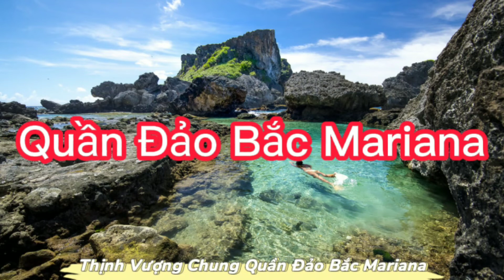TÌM HIỂU QUẦN ĐẢO BẮC MARIANA.| MICRONESIA | HIỂU THÊM CUỘC SỐNG.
Quần đảo Bắc Mariana, tên chính thức là Thịnh vượng chung Quần đảo Bắc Mariana (Commonwealth of the Northern Mariana Islands), là một lãnh thổ chưa hợp nhất và thịnh vượng chung của Hoa Kỳ bao gồm 14 đảo nằm trong tây bắc Thái Bình Dương. Quần đảo Bắc Mariana chiếm 14 đảo phía bắc của Quần đảo Mariana. Đảo xa nhất ở phía nam Quần đảo Mariana là Guam cũng là một lãnh thổ khác riêng biệt của Hoa Kỳ. Cả Quần đảo Bắc Mariana và Guam là hai lãnh thổ cực đông nhất của Hoa Kỳ (nằm ở phía tây đường đổi ngày). Cục Điều tra Dân số Hoa Kỳ báo cáo tổng diện tích đất của quần đảo là 463,63 km² (179,01 dặm vuông).

Dân số của quần đảo là 80.362 (ước tính vào năm 2005). Điều tra dân số chính thức năm 2000 của Hoa Kỳ cho biết con số là 69.221. Cũng lưu ý rằng Quần đảo Mariana có tỉ lệ giới tính nữ so với nam cao nhất thế giới, trung bình cứ 77 nam thì có 100 nữ.

Quần đảo Bắc Mariana cùng với Guam ở phía nam, hợp thành Quần đảo Mariana.

Các đảo phía nam là đảo đá vôi với nền đất bằng phẳng và có các dãy đá san hô viền quanh. Các đảo phía tây là đảo núi lửa, có núi lửa vẫn còn hoạt động như trên Anatahan, Đảo Pagan và Agrihan. Núi lửa trên Agrihan là điểm cao nhất trong quần đảo (965 mét). Khoảng một phần năm đất đai trồng trọt được, một phần mười là các đồng cỏ thiên nhiên. Nguồn lợi thiên nhiên chủ yếu là cá nhưng cũng là điều gây nên mâu thuẫn với việc bảo vệ các loài vật thú hiếm. Những phát triển trước đây tạo ra các vùng chứa rác mà cần phải dọn dẹp và nó cũng gây ra ô nhiễm nguồn nước ngầm tại Saipan, có thể đã mang đến bệnh tật.

Anatahan là một đảo núi lửa nhỏ, 120 km (80 dặm) về phía bắc của Đảo Sapan và 320 km (200 dặm) về phía bắc Guam. Đảo dài khoảng 9 km (5.6 dặm) và rộng khoảng 3 km (2 dặm). Anatahan bỗng nhiên phun lửa từ miệng núi lửa phía đông vào ngày 10 tháng 5 năm 2003 lúc 5:00 p.m. (17:00h). Từ lúc đó đến nay nó tiếp tục thay đổi giữa giai đoạn phun và bình lặng. Vào ngày 6 tháng 4 năm 2005, khoảng 50.000 mét khối tro bụi và đá bị tung lên, tạo thành một đám mây lớn và đen trôi về phía nam trên Saipan và Tinian. Những lần phun vừa qua khiến nhiều chuyến bay thương mại phải đổi đường bay.

Quần đảo có khí hậu nhiệt đới biển trung hòa bởi gió mùa đông bắc hay còn gọi là gió mậu dịch. Có ít thay đổi nhiệt độ giữa các mùa; mùa khô từ tháng 12 đến tháng 6, và mùa mưa từ tháng 7 đến tháng 10 có thể có bão. Sách ghi Kỷ lục Thế giới Guinness (Guinness Book of World Records) nói rằng Saipan có nhiệt độ đều hòa nhất thế giới.

Quần đảo Bắc Mariana hưởng lợi từ các trợ cấp đáng kể và tài trợ phát triển từ Chính phủ liên bang Hoa Kỳ. Nền kinh tế phụ thuộc nặng về du lịch, đặc biệt là từ Nhật Bản, và lĩnh vực sản xuất hàng dệt may đang suy thoái nhanh. Kỹ nghệ du lịch cũng suy thoái. Từ cuối năm 2006, du lịch giảm 15,23 phần trăm.

Quần đảo Bắc Mariana đã thành công trong việc sử dụng vị trí của nó thành vùng tự do mậu dịch với Hoa Kỳ trong lúc đó lại không bị chi phối bởi luật lao động của Hoa Kỳ. Thí dụ, tiền lương tối thiểu 3,05 USD một giờ tại quần đảo thấp hơn nhiều so với tại Hoa Kỳ và những bảo hộ lao động khác còn yếu kém nên chi phí sản xuất thấp hơn. Điều này cho phép hàng dệt may có nhãn hiệu "Chế tạo tại Hoa Kỳ" mà không tuân theo hết những luật lệ lao động của Hoa Kỳ. Một dự luật được thông qua tại Hạ viện Hoa Kỳ sẽ nới rộng luật lương tối thiểu trung bình của liên bang bao gồm cả Quần đảo Bắc Mariana và nâng mức lương tối thiểu lên 7,00 USD một giờ nếu nó được ký thành luật.

Việc miễn áp dụng luật lao động Hoa Kỳ đối với quần đảo đã đưa đến nhiều tình trạng bóc lột bị phanh khui bao gồm những cáo buộc gần đây về sự hiện hữu của các xưởng làm việc nặng nhọc và môi trường tồi túng, lao động trẻ em, mại dâm trẻ em, và thậm chí cưỡng bức phá thai.

Một hệ thống di dân riêng lẻ ngoài tầm kiểm soát của chính phủ Hoa Kỳ đưa đến kết quả là một số lượng lớn công nhân di cư từ Trung Hoa đến làm việc trong ngành dệt may của quần đảo. Tuy nhiên, việc bãi bỏ hạn chế hàng nhập cảng từ Trung Hoa vào Hoa Kỳ của Tổ chức Thương mại Thế giới đã đặt thương mại của quần đảo dưới áp lực nặng nề, đưa đến một số xưởng gần đây phải đóng cửa.

Sản xuất nông nghiệp, chủ yếu là bột sắn hột, bò, dừa, sa kê, cà, và dưa hiện hữu nhưng rất có tầm quan trọng kinh tế rất nhỏ.